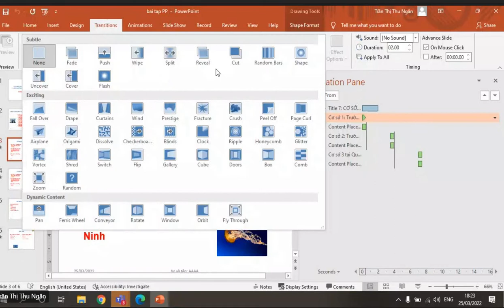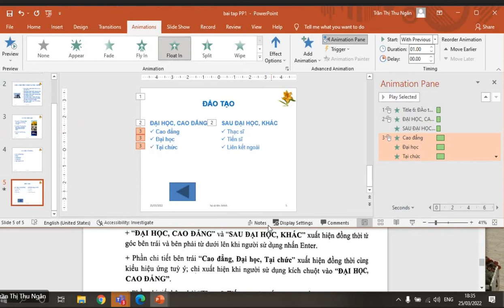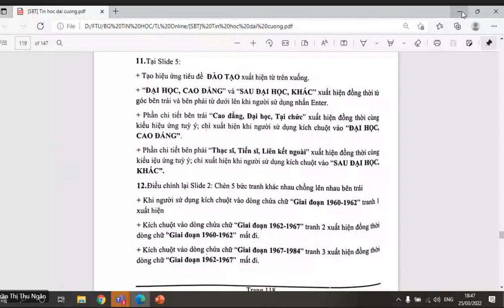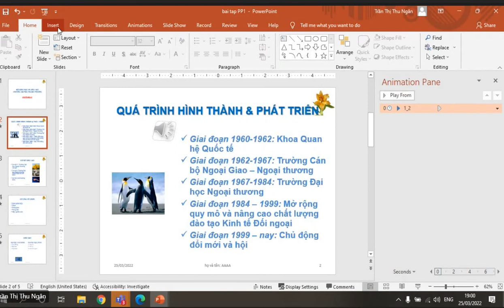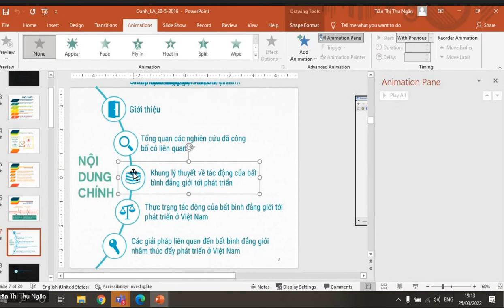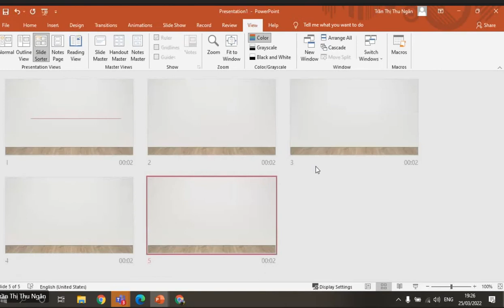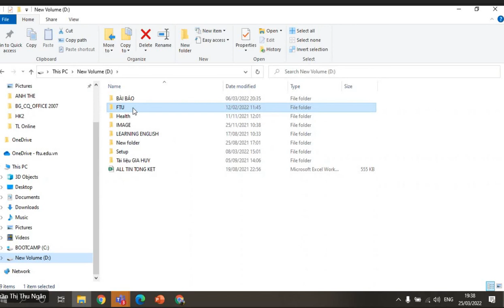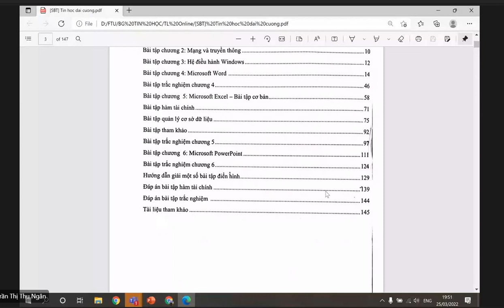tin cn pp